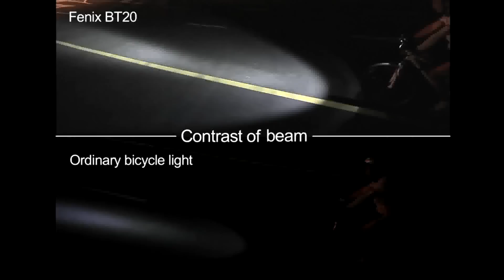Fenix BT20 Cree LED 750 Lumens Dual Distance Beam Bike Light FREE SHIPPING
Fenix BT20